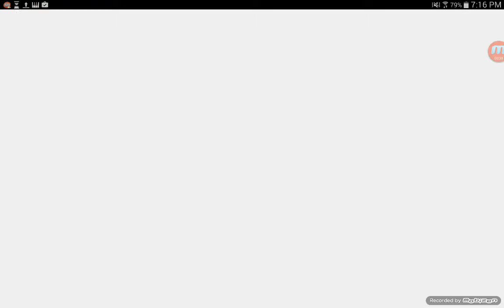Sketchman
I play sketchman